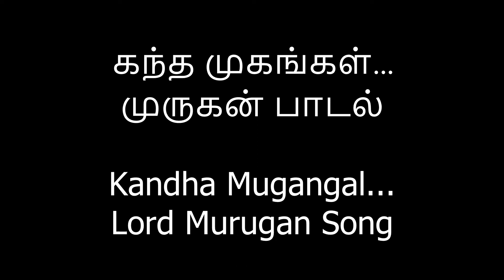கந்த முகங்கள்...முருகன் பாடல் Kandha Mugangal...Lord Murugan Song